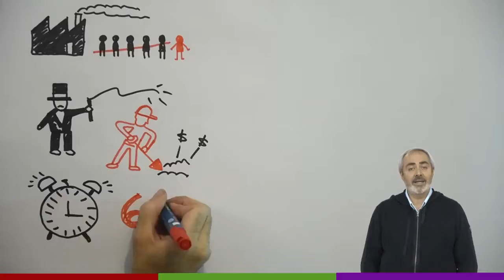Prohibir el trabajo precario 6 hs y $25 000 de salario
La precarización laboral es de casi 70 % en la juventud que va de los 18 a 25 años. La desocupación en esa franja duplica al resto. La política tradicional y las empresas usan la mano de obra joven como fuerza de trabajo barata, sin derechos. Nuestra propuesta es prohibir por ley toda forma de precarización en el Estado y en la actividad privada. Implementar una jornada de 6 hs como forma concreta de repartir el trabajo disponible y garantizar pleno empleo. Estipular como referencia un salario acorde al costo de vida, hoy en CABA de $ 25.000. Nuestra consigna es: Trabajar para vivir, no vivir para trabajar